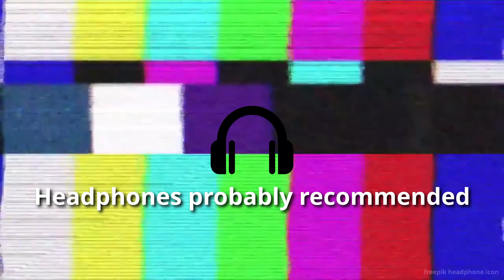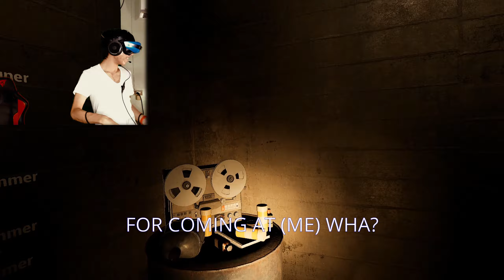SCARIEST VR GAME I EVER PLAYED | Shattered Lights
I never liked the idea of getting jump scared all the time but I love atmospheric horror game. And this is the one.
So today, we are playing Shattered Lights.

The way you have to move around the room fully immerse you in the game.
Provided that you have enough space.

Shattered Lights is a one-of-a-kind, fully roomscale based VR horror game which takes you on a journey down a seemingly abandoned underground medical facility armed with nothing but a flashlight and your sanity.